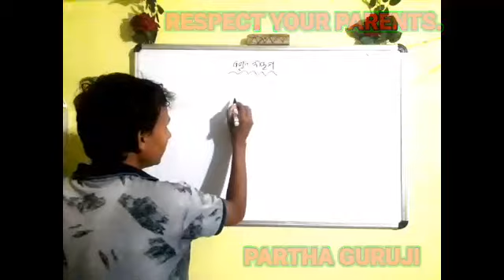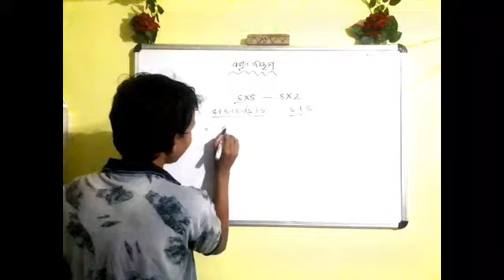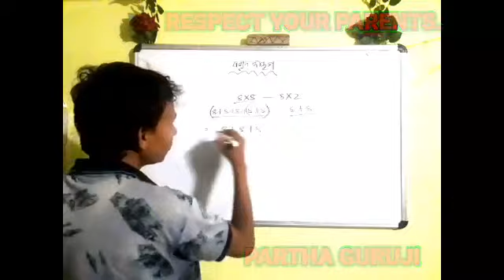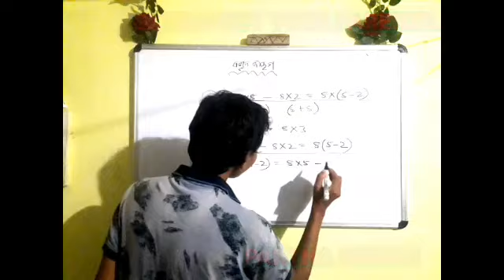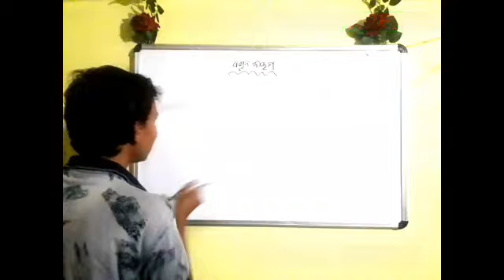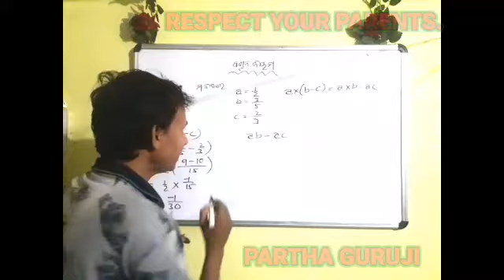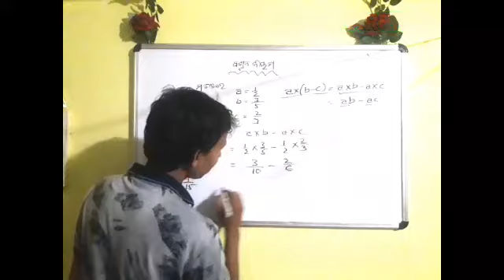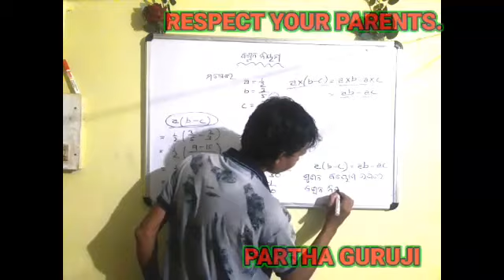ପରିମେୟ ସଂଖ୍ୟା // ବଣ୍ଟନ ନିୟମ // ଭାଗ - 2